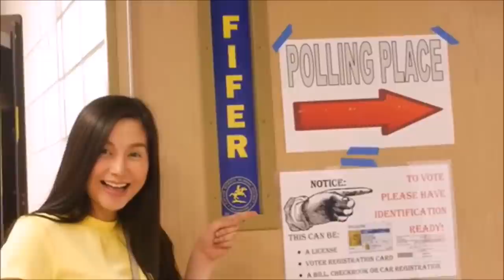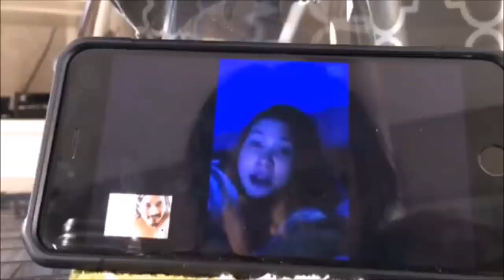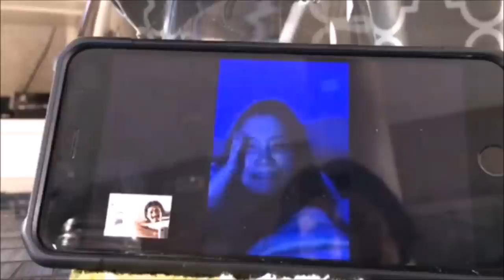Mariel Rodriguez Padilla gives Birth to Baby Girl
Mariel Rodriguez Padilla gave birth to a baby girl, she and husband Robin Padilla named Isabella. Mariel Rodriguez-Padilla gave birth in Delaware, USA. Robin Padilla was not able to be with Mariel because his application for a US Visa is still under administrative processing.